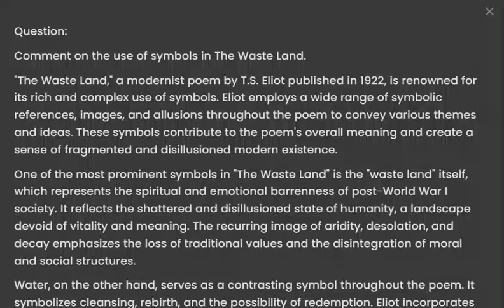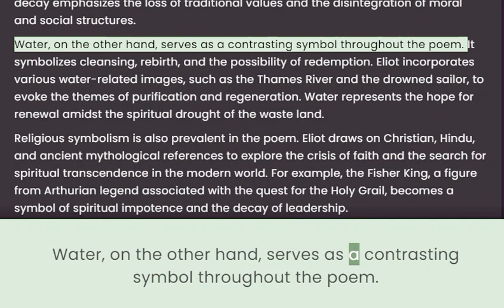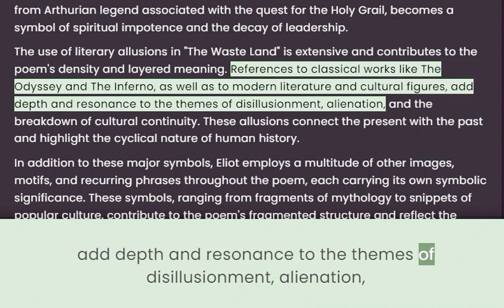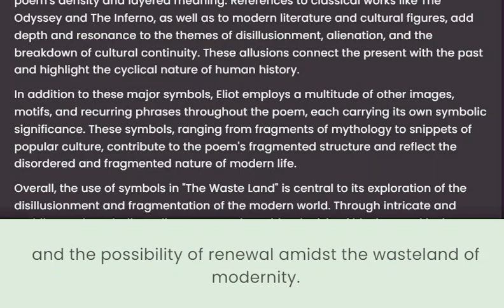Symbols in "The Waste Land" By TS Eliot.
Comment on the use of Symbols in The Waste Land.

In this thought-provoking video, we delve deep into the literary masterpiece "The Waste Land" by T.S. Eliot and explore its rich tapestry of symbols. Eliot's iconic poem is widely regarded as one of the most influential works of modernist literature, and its intricate symbolism has captivated readers for decades. Join us as we unravel the layers of meaning behind the symbols scattered throughout the poem, examining their significance in Eliot's exploration of the post-World War I disillusionment, societal decay, and the quest for spiritual redemption. Through engaging analysis and insightful commentary, we uncover the hidden connections between the symbols and their profound impact on the overall thematic structure of "The Waste Land." Whether you're a literature enthusiast, a student studying Eliot's works, or simply curious about the power of symbolism in poetry, this video promises to deepen your understanding and appreciation for this timeless piece of literary art. Don't miss out on this captivating journey into the symbolic landscape of "The Waste Land" by T.S. Eliot.